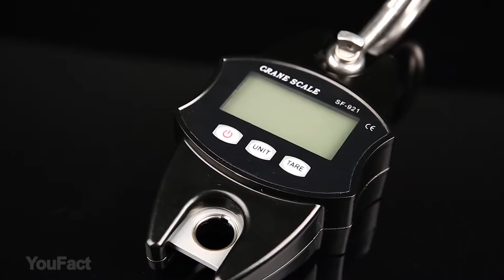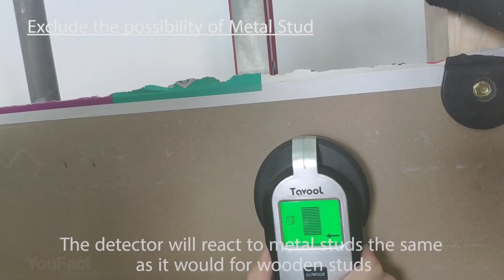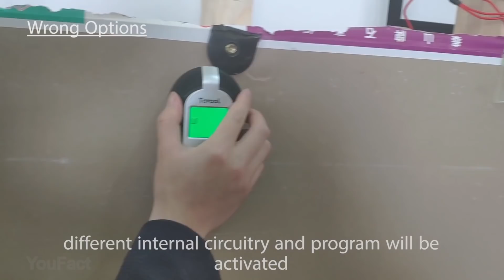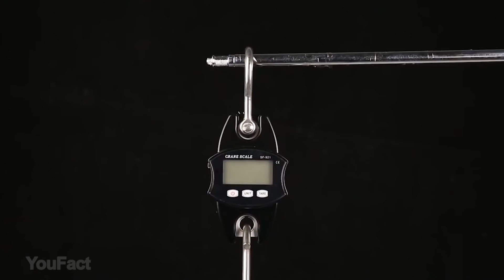13 COOLE WERKZEUGE FÜR ZUHAUSE, die den Kauf wert sind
Zum Glück werden Reparaturwerkzeuge für Wohnungen heutzutage genauso wie Telefone und Wasserkocher immer klüger. Heute zeigen wir Euch auf dem YouFact-Kanal die coolsten Artikel zur einfachen Reparatur - Dinge, die Euch bestimmt gefallen werden!

1. Laser-Messgerät
2. Knieroller
3. Wandscanner
4. 20V-Akkubohrmaschine
5. Staub Collection Befestigung
6. Kreissäge mit Einstrahl-Laserführung
7. Multi-Positionsleiter
8. Kranwaage Hängewaage
9. Sicherheitsgläser
10. Sicherheitshandschuhe (Alternative)
11. AM/FM-Radio-Sicherheitsgehörschützer
12. Bondic - UV-Reparatursystem
13. Kreuzlinienlaser